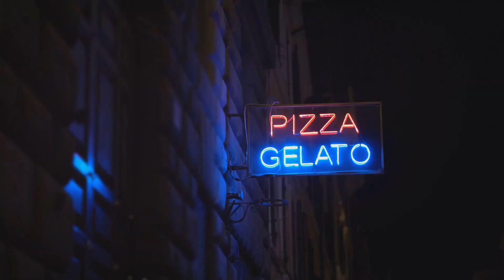Top 10 Must-See Places: Christian Pilgrimage to The Most Inspiring Destinations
Embark on a sacred journey with our Top 10 Must-See Places: Christian Pilgrimage. Explore revered destinations, from ancient cathedrals to holy landscapes, as we delve into the heart of Christian inspiration.

► Recommended Book: 100 Promises of God in the Bible: Discovering Hope, Strength and Victory.

Great Reads on Dealing With Disappointment As You Get Back On Track.
🔸Expectation Hangover: Free Yourself from Your Past, Change Your Present, and Get What You Really Want
🔸Shattered Dreams to Treasured Truths: Transforming Life’s Disappointments
🔸Back to Me: A Guide to Overcoming Life's Disappointments

For Powerful Prayers That Bring Healing:
🔸Prayers that Bring Healing and Activate Blessings
🔸100 Scriptures to Help You Recover Your Health
🔸Prayers That Break Curses

► This video features original content created and edited entirely by the Movana Motivation team for educational and inspirational purposes.

► Edits: Movana Motivation Team